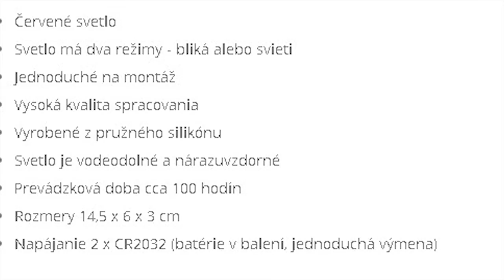TOP 5 │ Vtipných darčekov pre mužov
Dnes tu máme TOP 5 vtipných darčekov pre mužov. Tak ako ste natom vy? Aký darček z týchto by ste kúpili svojmu priateľovi alebo kamarátovi? Napište mi to dolu do komentára. Po prípade ak ste darčeky kúpili tak sa somnou o to podelte dolu do komentára :) Všetkým vám prajem šťastné a veselé a šťastný nový rok.
Toto video si zaslúži 10 LIKE. ( ͡° ͜ʖ ͡°)
Ak vás video pobavilo, bol by som rád za Like.
CZ/SK
(Všetky financie budú použité na techniku.)